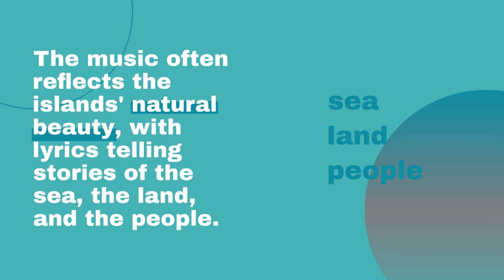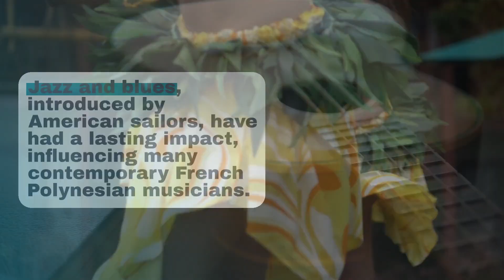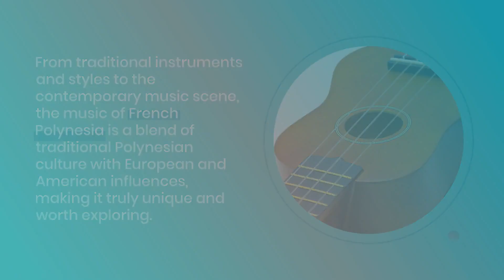Melodies of Paradise: Unraveling French Polynesia's Music Culture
Dive deep into the rhythmic heart of the South Pacific as we explore the vibrant musical culture of French Polynesia. From traditional Polynesian beats to European nuances, discover the symphony of sounds that narrate the islands' rich history and diverse influences.